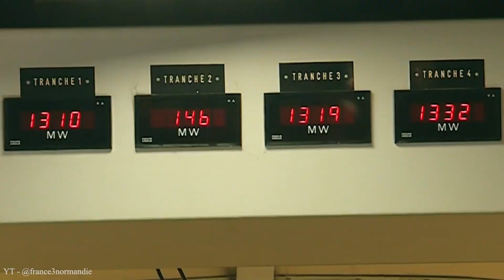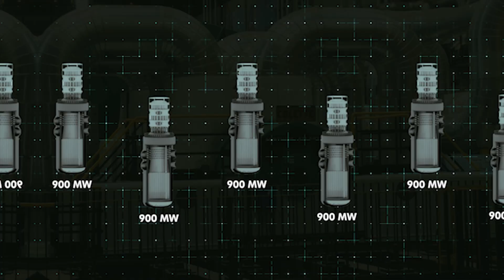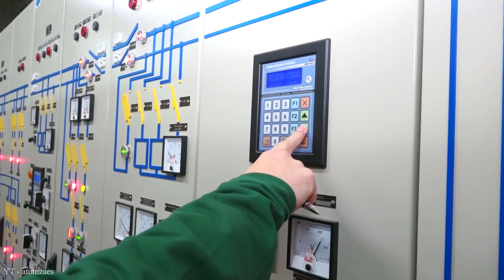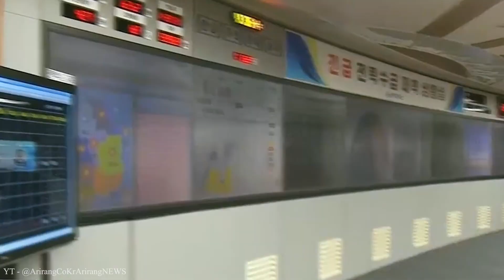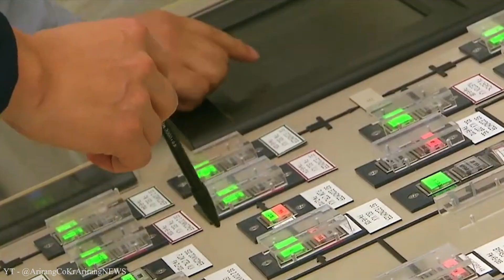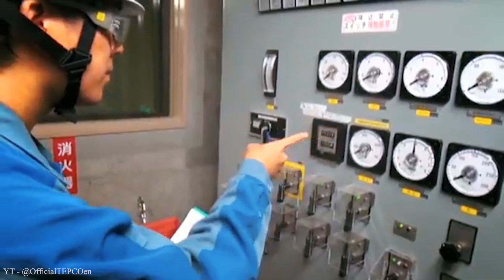Power Unleashed: The World’s Top 7 Nuclear Plants Revealed! ⚛️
Welcome to our electrifying journey across continents, where we unveil the most remarkable nuclear power plants! 🌏⚡️ From Asia to North America, we explore the heart of nuclear energy.

🔥 Dive into the world of nuclear power with our latest video! Here's what you'll discover:
Kashiwazaki-Kariwa Nuclear Power Plant
Largest nuclear power plant
TEPCO (Tokyo Electric Power Company)
Advanced Boiling Water Reactor (ABWR)
Chūetsu offshore earthquake
Seismic upgrades
Net electrical power rating
Nameplate capacity
Japan's nuclear power plant
Kashiwazaki and Kariwa towns
How are top nuclear powers planning to use nuclear energy?
What are the challenges facing nuclear power expansion?
Can nuclear power help combat climate change?
Is the world heading towards a new nuclear arms race?
What are the ethical considerations of nuclear power?
The future of nuclear power: fission vs. fusion
Top Nuclear Powers
Nuclear Power Plans
Nuclear Strategy
Nuclear Expansion
Global Nuclear Landscape